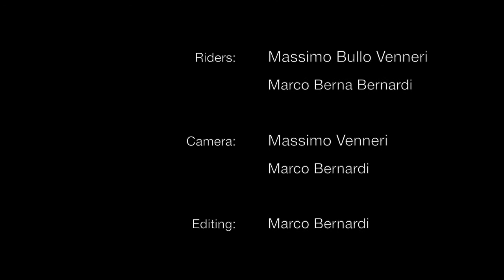BERNA PRODUCTIONS Epic La Thuile